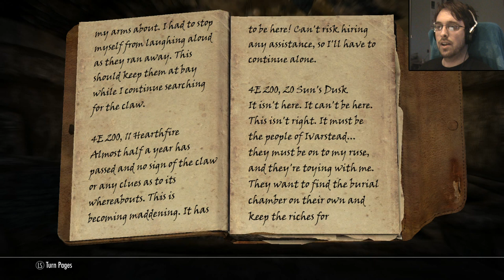#22 Skyrim | The Elder Scrolls V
Storpey's full, uncut, maiden voyage through the world of Skyrim. It's epic, it's beautiful, and Storpey plods along swinging blindly.